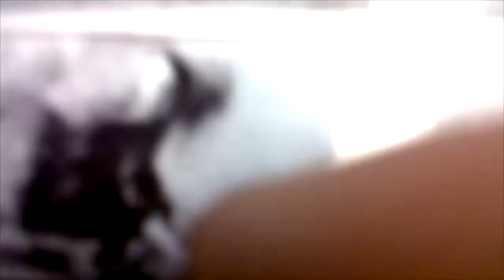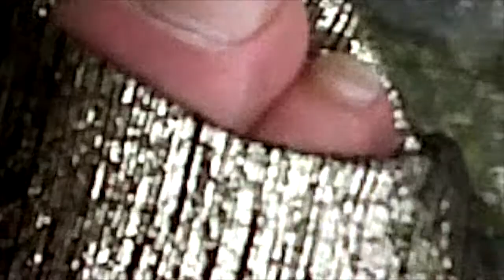lécher l'oeil abruti